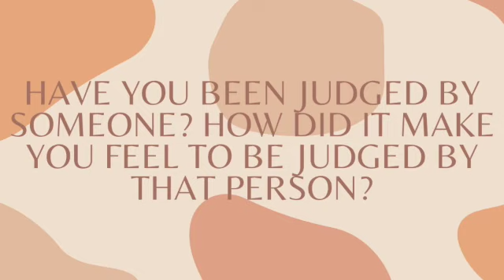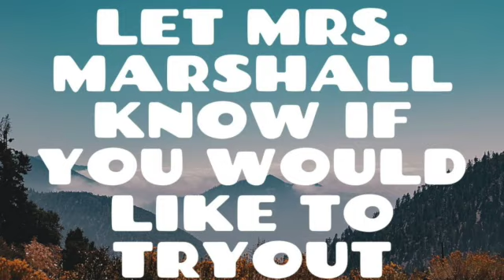Day 5 | Judging Others | 5.21.21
The high school worship team leads chapel.